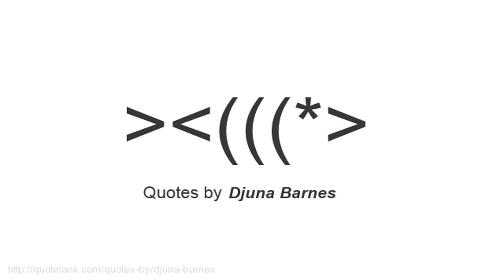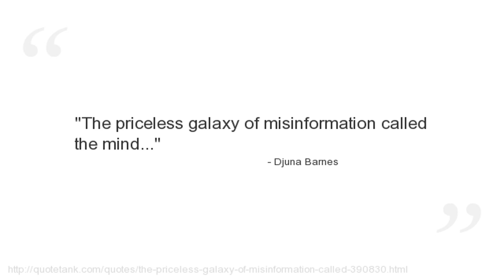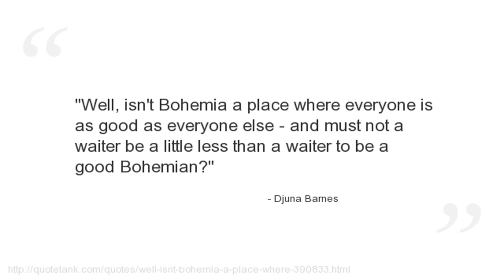Djuna Barnes Quotes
Who is Djuna Barnes?
 was an American writer who played an important part in the development of 20th century English language modernist writing and was one of the key figures in 1920s and \'30s bohemian Paris after filling a similar role in the Greenwich Village of the teens.